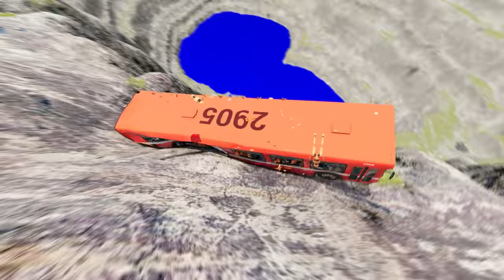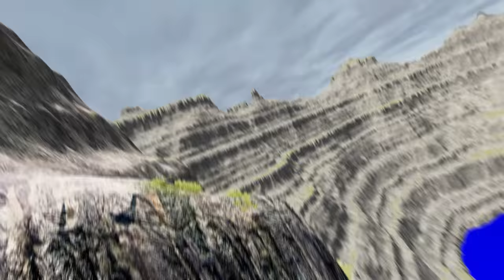Bus vs Leap of Death in BeamNG.drive #844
Experience the ultimate showdown between a behemoth bus and a daring leap of death in the high-octane world of BeamNG.drive! Witness the heart-stopping collision between mass and velocity as the bus hurtles towards the death-defying ramp, defying gravity and leaving you on the edge of your seat.

Get ready to embark on a wild ride as the fearless driver takes on the challenge of conquering the impossible – a leap of death that will test their skills and courage to the limit. With every heart-pounding second, you'll feel the rush of adrenaline as the bus defies all odds and attempts to soar through the air.

But will it make it? Will the bus defy gravity and complete the leap of death, or will it meet its ultimate demise? Join us on this epic journey and find out if the bus prevails or if it falls victim to the laws of physics.

Experience the thrill of BeamNG.drive like never before as we push the boundaries and take on the impossible. Don't miss out on this adrenaline-fueled battle between a bus and a leap of death – it's a showdown you won't want to miss!